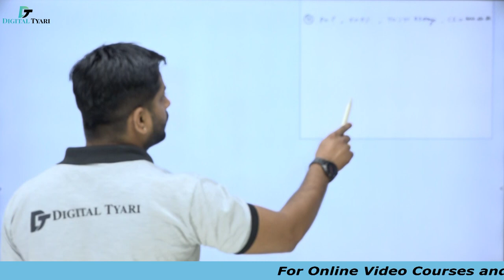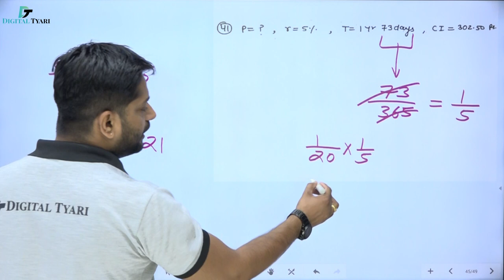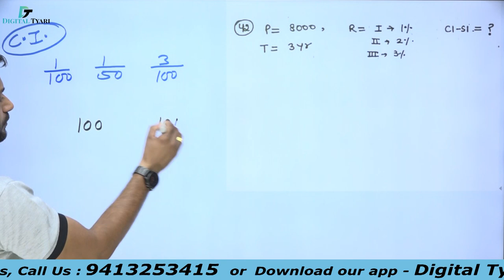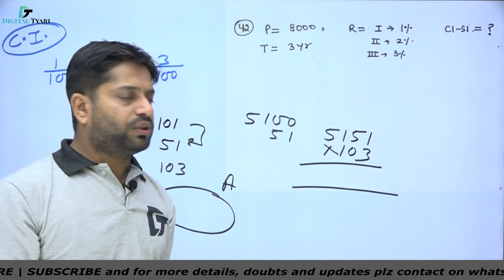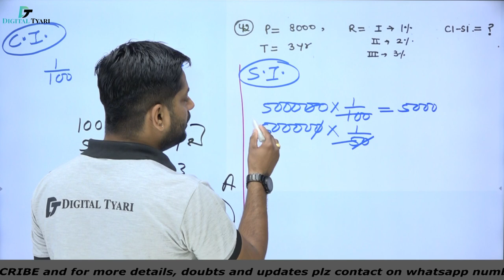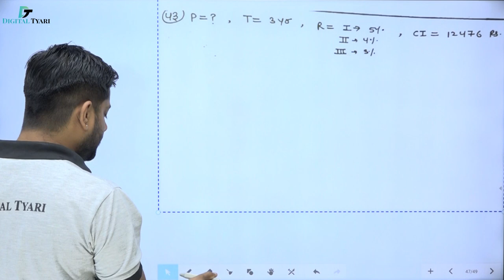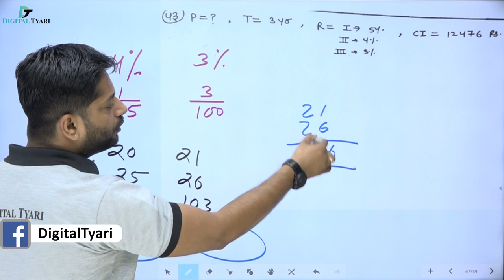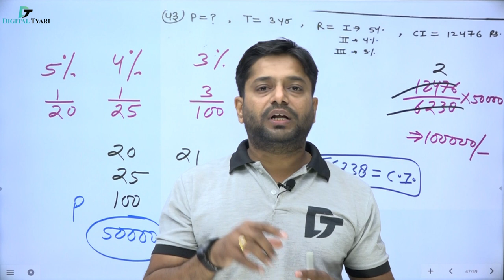Compound Interest | चक्रवृध्दि ब्याज | ( Q.41- 43) | #12|Rakesh Yadav Class Notes | Digital Tyari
Compound Interest  | चक्रवृध्दि  ब्याज | ( Q.41- 43) | #12| Rakesh Yadav Class Notes | Digital Tyari Rakesh Choudhary Sir

1. DSLR Camera
2. Sony Camcorder
3. Studio Lights
4. Tripod
5. Studio Green screen
6. Microphone